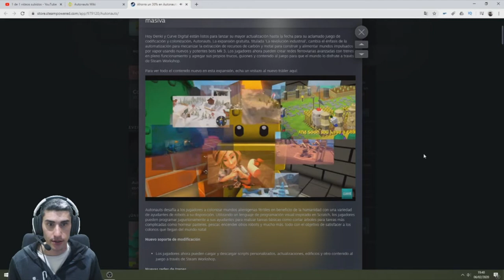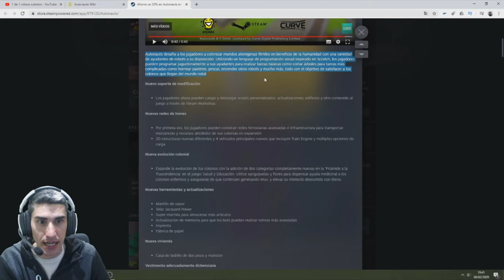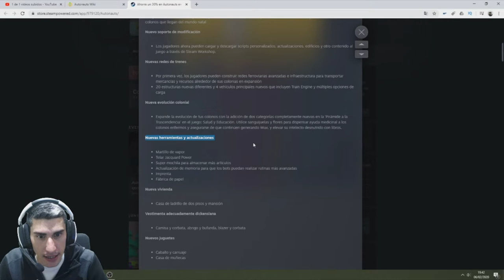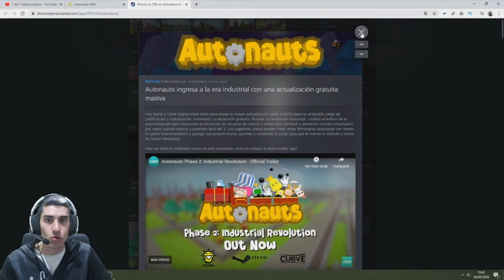NUEVA Actualización Febrero AUTONAUTS